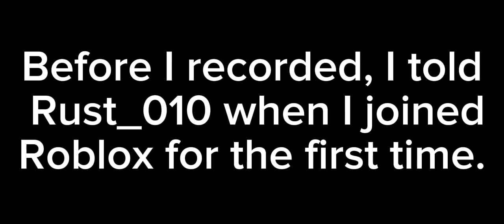I Saw Rust_010!